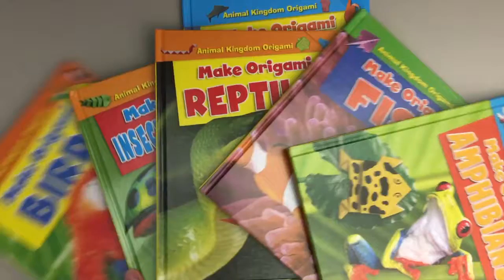Make an Origami Elephant!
Stop avoiding the elephant in the room and start folding.